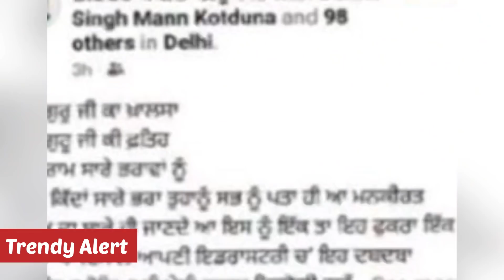Mankirt Aulakh again gets therats from Bambiha Group | Mankirat Aulakh latest news 🔥